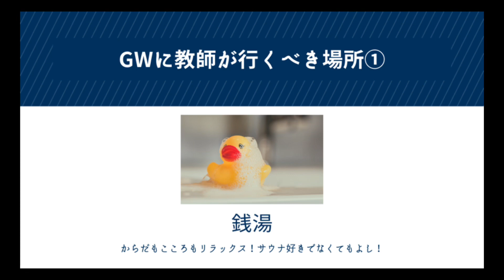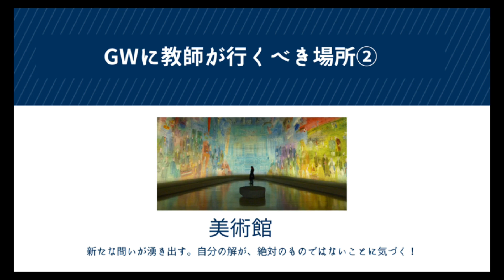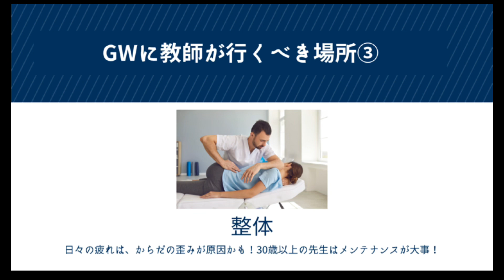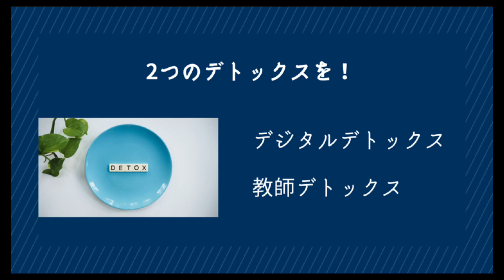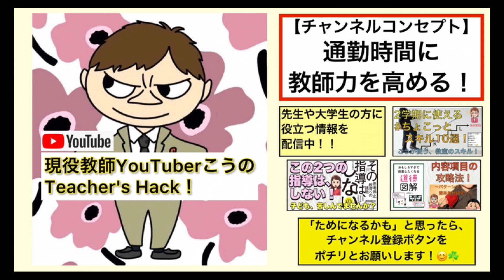教師が休日に行く場所はココ！GW中に行くべきおすすめスポットベスト3！#164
GWが近づいてきています！
もう少しなので頑張りましょう！
そしてGW、ぜひこの3つの場所に行ってください！
「本来の自分」にもどることができるはずです。
‹再生回数が多めのおすすめ動画›
● 新卒の先生が成功する5つの必須条件！〜授業のうまさより大切なこと〜
● 道徳の発問はこの4タイプでOK！